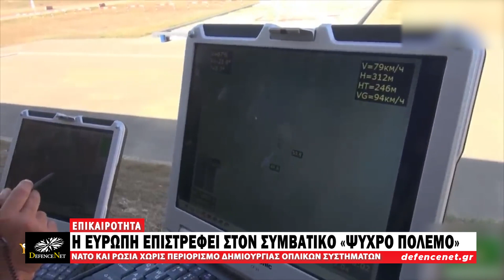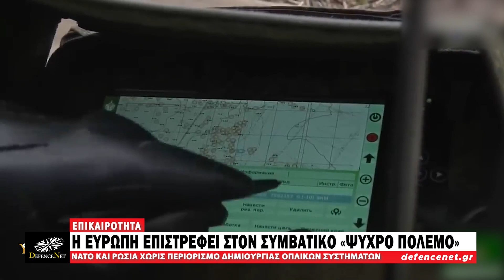Η Ευρώπη επιστρέφει στον συμβατικό «Ψυχρό Πόλεμο»